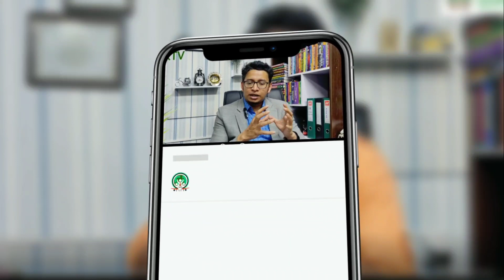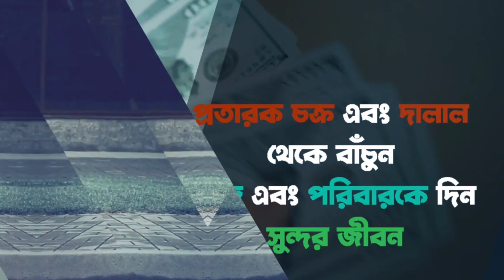ইউরোপ এর দেশ বুলগেরিয়া তে যেতে কি কি লাগে বেতন কত সুবিধা কি?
সরকার অনুমোদিত বৈধ এজেন্সীর মাধমে বিদেশ যেতে প্রবাস যাত্রা এন্ডোয়েড মোবাইল অ্যাপটি নিচে দেওয়া লিংকে ক্লিক করে ডাউনলোড করুন।

সরকার অনুমোদিত বৈধ রিক্রুটিং এজেন্সী
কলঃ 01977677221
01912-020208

প্রবাস যাত্রা মোবাইল অ্যাপ যেভাবে ডাউনলোড ও ব্যবহার করবেন

 • প্রবাস যাত্রা মোব...

মালয়েশিয়া ই-ভিসা যেভাবে চেক করবেন | Malaysia e-visa Check | প্রবাস যাত্রা অ্যাপ | BKTV

 • মালয়েশিয়া ই-ভিসা ...

মালয়েশিয়া যেতে পারবে আরো ২ লক্ষ লোক!! হতাশ হবার কোন কারন নাই

 • মালয়েশিয়া যেতে পা...

মালয়েশিয়াতে সর্বশেষ ফ্লাইটের ভিডিও এবং মালয়েশিয়া নিয়ে বিস্তারিত আলোচনা

 • মালয়েশিয়াতে সর্বশ...

 • মালয়েশিয়া যেতে চা...

আর্মেনিয়ার ভিসা, কাজের ভিসা কি আসলেই হয় ?

 • আর্মেনিয়ার ভিসা, ...

রোমানিয়ার ভিসার সর্বশেষ আপডেট ২০২৩ইং

 • রোমানিয়ার ভিসার স...

রোমানিয়া থেকে ইতালি, একটি স্বপ্ন যাত্রা,  দেশের ভাবমুর্তি ও সুযোগ নষ্ট

 • রোমানিয়া থেকে ইতা...

দুবাইতে সরাসরি এমপ্লয়মেন্ট ভিসায় যাওয়া শ্রমিকদের সাথে সাক্ষাৎকার

 • দুবাইতে সরাসরি এম...

Channel Keywords:
বৈদেশিক_কর্মসংস্থান_ভ্রমণ_ও_ভিসার_তথ্য_কেন্দ্র BKTV প্রবাস_যাত্রা "প্রবাস তথ্য" "ইমাম ট্রাভেলস এন্ড ট্যুরস লিমিটেড" "মালয়েশিয়া" "কলিং ভিসা" "মালয়েশিয়া কলিং আপডেট" "মালয়েশিয়া সর্বশেষ ২০২৩" "প্রবাস তথ্য" "মালয়েশিয়া আজকের খবর" "প্রবাস তথ্য সর্বশেষ"